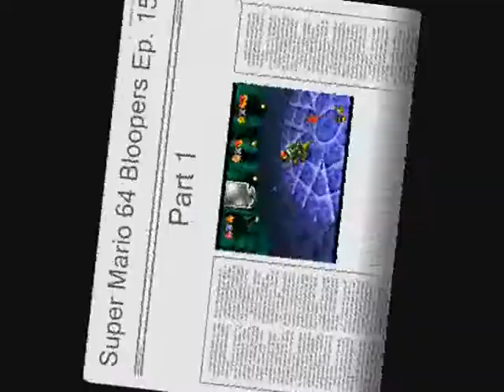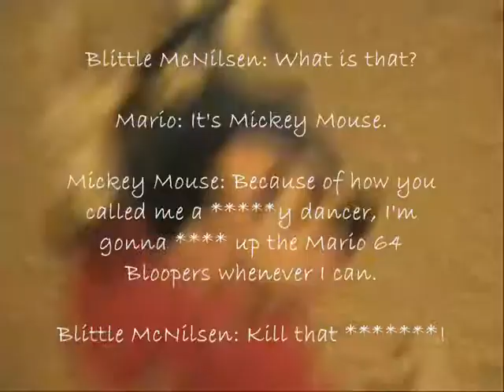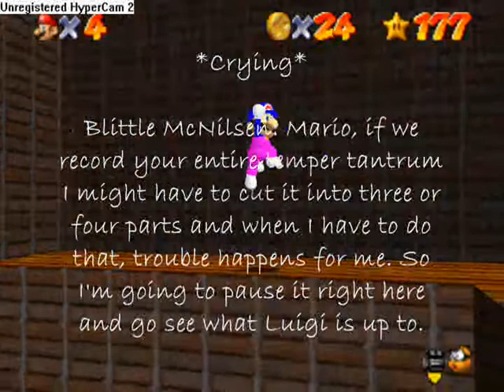Super Mario 64 Bloopers Episode 15 Part 1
In this episode, Mario decides to drive for a while. But then one of disney's classic characters interupts the show with his bad dancing. So Mario kills him and then moves on. Find out the rest yourself cause I'm too lazy to tell you the rest. Please comment and rate.